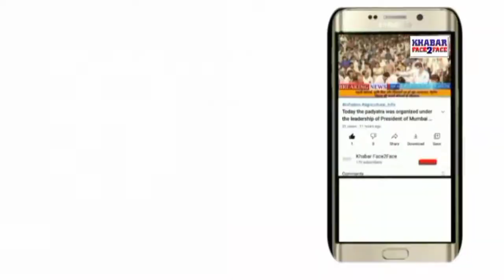अडानी लाइट बिल कलेक्शन सेंटर की क्या आवश्यकता? सुनिए क्या कहा नगरसेविका सलमा सलीम अलमेलकर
मालवणी गुजराती स्कूल के सामने खुला अदानी लाइट बिल कलेक्शन सेंटर जिसका उद्घाटन किया महाराष्ट्र के कैबिनेट मंत्री श्री असलम शेख ने

अडानी लाइट बिल कलेक्शन सेंटर खोलने की क्या आवश्यकता इसका जवाब दिया वार्ड क्रमांक 48 की नगर सेविका सलमा सलीम अलमेलकर ने

सोशल मीडिया पर जनता के काफी सवाल वायरल हो रहे थे जिसमें से एक सवाल यह है कि जब ऑनलाइन पेमेंट कर सकते हैं तो लाइट बिल कलेक्शन सेंटर खोलने की क्या आवश्यकता है दूसरा जनता की यह मांग की इलेक्ट्रिसिटी बिल पेमेंट को कम करके दिखाओ या हमारा बिल माफ किया जाए

आज हमारी टीम उस अदानी लाइट बिल कलेक्शन सेंटर पर पहुंची न्यूज़ कवरेज करने के लिए लेकिन वह सेंटर बंद था लोगों ने बताया कि इसका सर्वर डाउन है इसलिए आज बंद है लेकिन वहां के काफी लोगों ने हमारी टीम को यह बताया कि सेंटर खुलने से उन्हें बहुत आसानी हो गई है पहले मलाड जाना पड़ता था लाइट बिल भरने के लिए अभी हमारा वक्त भी बज रहा है टाइम भी बचना है तो वहां की जनता मे खुशी की एक लहर है

Adani Light Bill Collection Center opened in front of Malvani Gujarati School, which was inaugurated by Cabinet Minister of Maharashtra, Mr. Aslam Sheikh

 What was the need to open Adani Light Bill Collection Center, Salma Salim Almelkar, Municipality of Ward No. 48, responded

 Many questions of the public were becoming viral on social media, one of which is the question that when you can pay online, what is the need to open a light bill collection center and secondly, show the demand of the public by reducing the electricity bill payment or our bill  To be forgiven

 Today our team reached the Adani Light Bill Collection Center to do news coverage but that center was closed. People told that its server is down so today it is closed but a lot of people there told our team that with the opening of the center they have a lot  It is easy to go to Malad first; to fill the light bill, our time is still ringing; if time is to be avoided, there is a wave of happiness in the public

khabar face2face